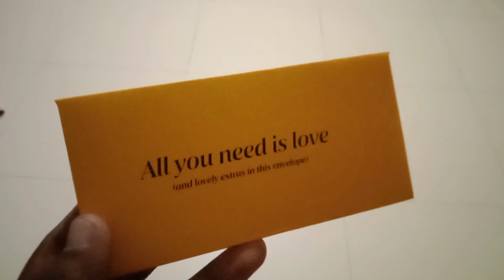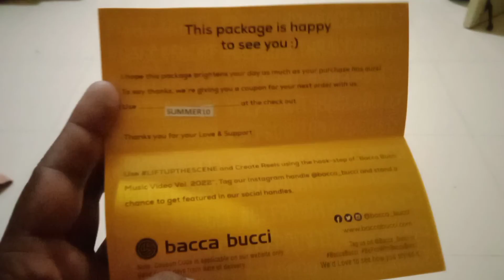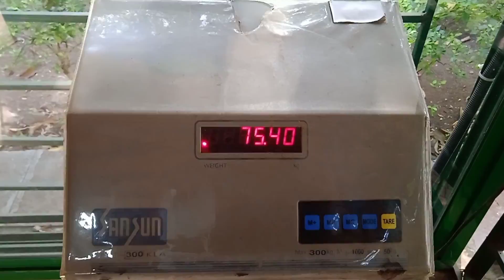mere new trainers aa gaye finally | sourabh_gaikwad_8849 | Traveling Tribal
i am so greatfull to be sharing my world with you .